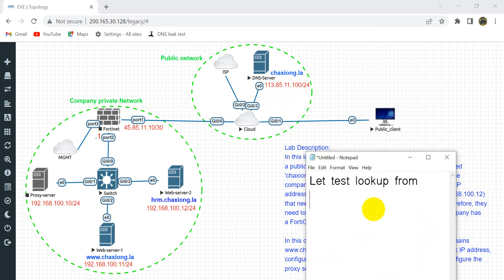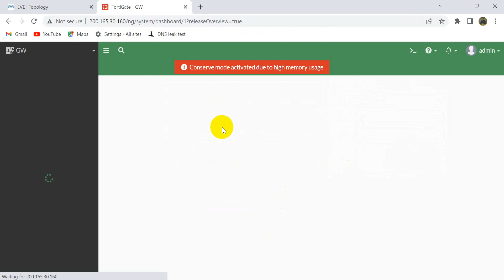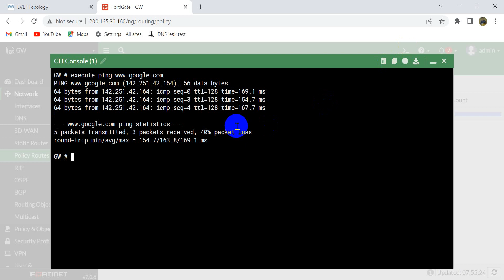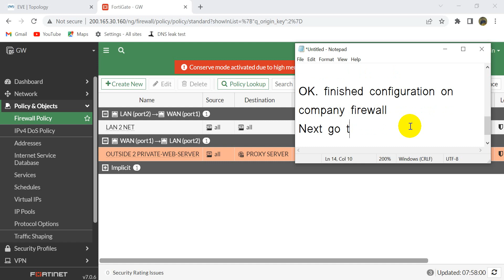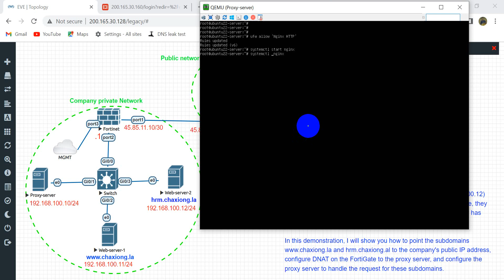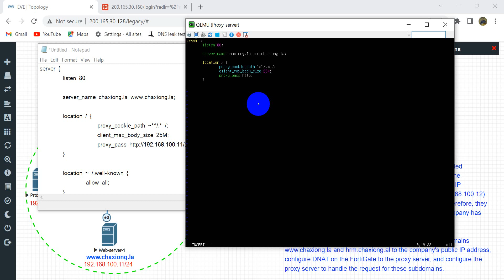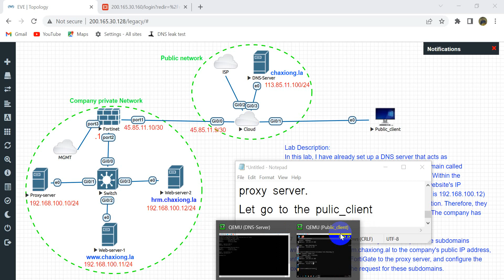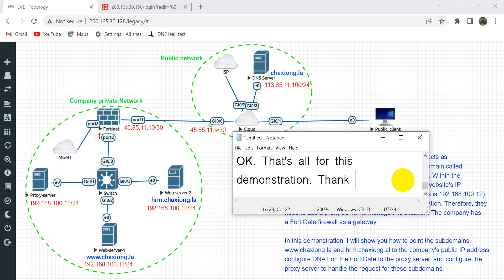One public IP address with multiple private Web servers using Proxy server in Nginx